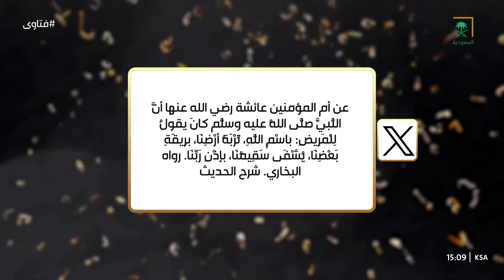شرح حديث: بسم الله تربة أرضنا بريقة بعضنا